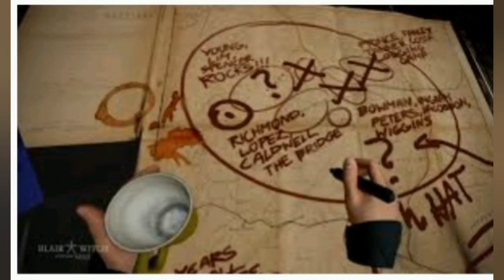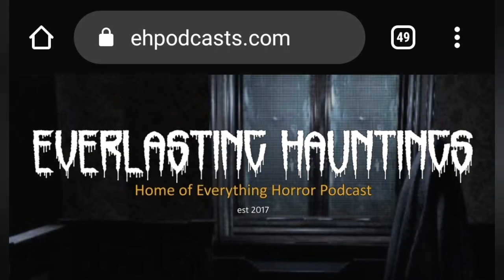Why VR Horror Is Here to Stay?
I share my thoughts on VR, Blair Witch Oculus Quest, Resident Evil 7 VR, VR's impact on horror gaming/films, and what the current gen needs to do so that VR becomes more popular. Check the official Chucky VR video on YouTube

Great supporters of my channel (Thank you for always placing my channel in your video descriptions):---

Recorded with Samsung Galaxy game recorder for Galaxy phones and also XRecorder on Android ) & edited with InShot Android app.